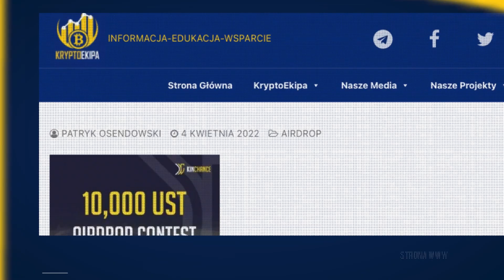Near na świeczniku - Co powinieneś wiedzieć o ekosystemie Near?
Dzisiejsze rozmowy branżowe poprowadził KryptoKoks, który wraz z naszymi gośćmi z projektu Nightly, z Kamilem Cyrek oraz Norbertem Bodziony Founderem projektu, omówili poszczególne zagadnienia dotyczące ekosystemu Near.

✔️ Historia powstania sieci i founderzy
✔️ Co nowego ostatnio się wydarzyło na Nearze
✔️ Technikalia
✔️ Finansowanie i strategia biznesowa
✔️ Najpopularniejsze projekty i platformy w ekosystemie
✔️ Token i wpływ wydarzeń rynkowych na cenę
✔️ Przyszłość blockchaina